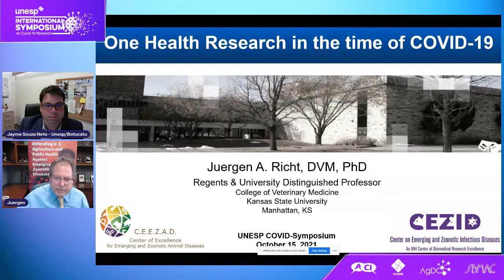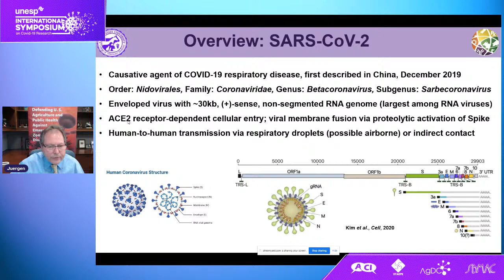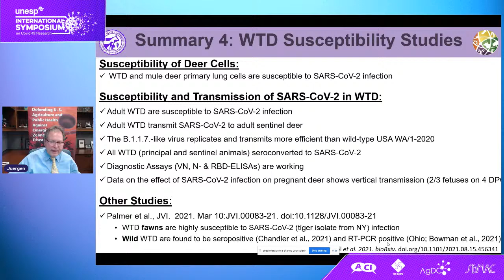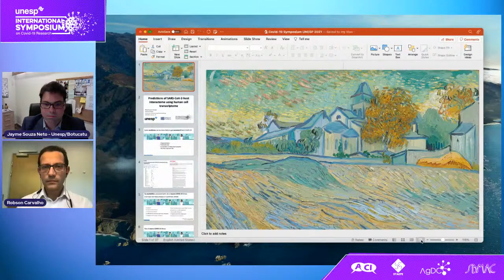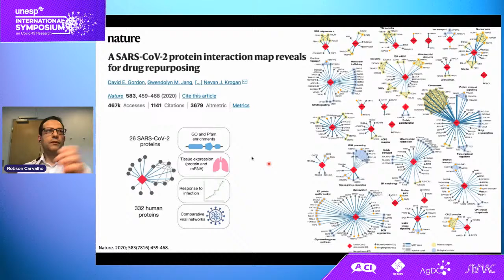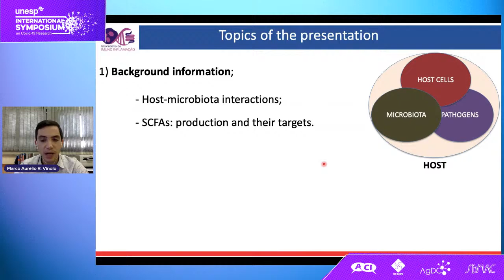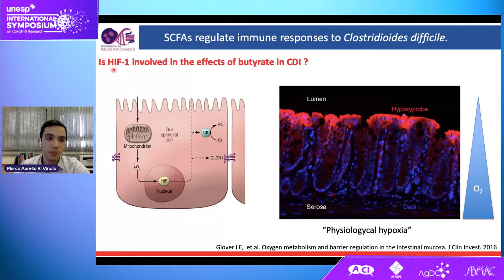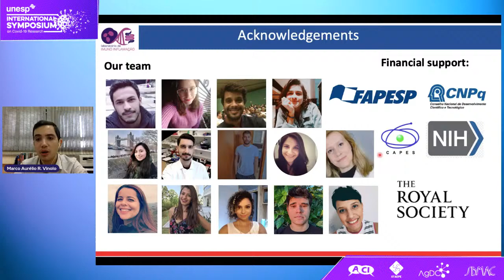Pathogen host and imunne response - UNESP International Symposium on Covid-19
UNESP International Symposium on Covid-19 Research